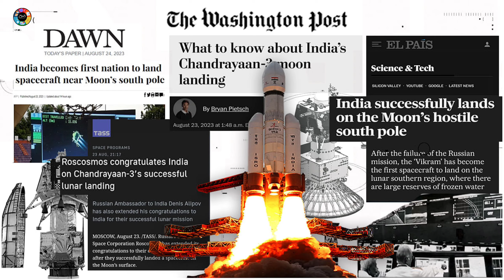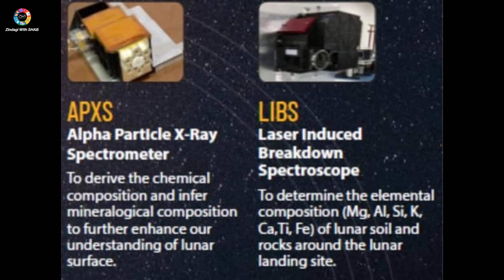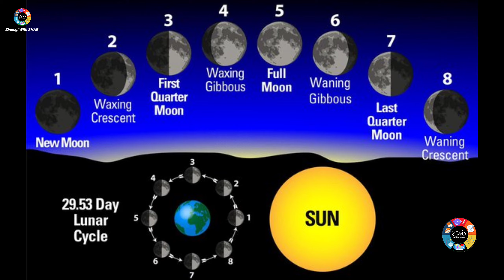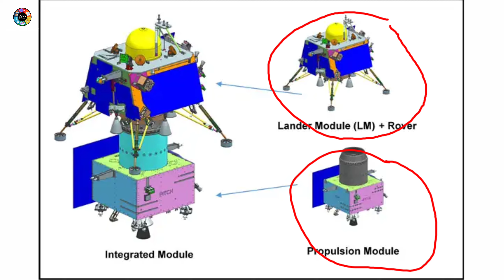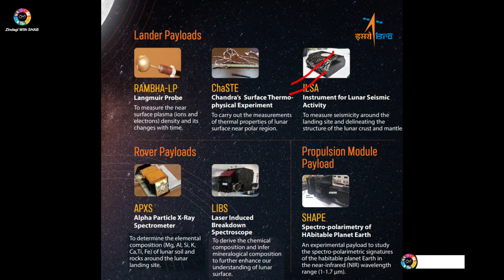Chandrayaan-3 - Does Not Wake Up As Hope Dims For Vikram & Pragyan🤞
Uncover the latest update on the Chandrayaan-3 mission and its bittersweet outcome in this gripping video. Join me as I explore the challenges faced by the Vikram lander and Pragyan rover, and how their hopeful awakening hangs in the balance. Discover the undeniable perseverance and dedication of India's space program as they continue to push boundaries in their quest for lunar exploration.

                 🧐 Knowledge With SHAB...🧐